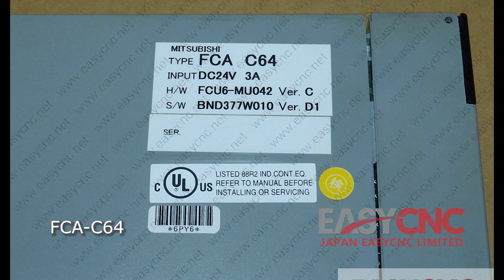In Stock Fast Delivery with Warranty MITSUBISHI FCA-C64